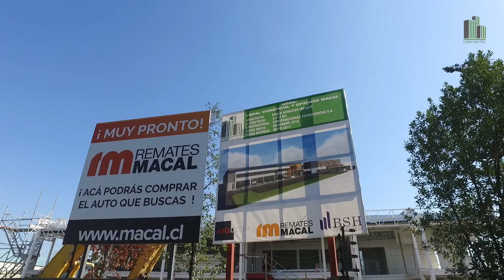Macal 20 04